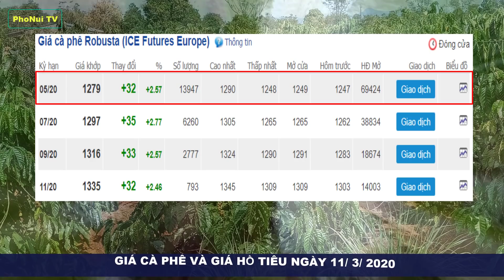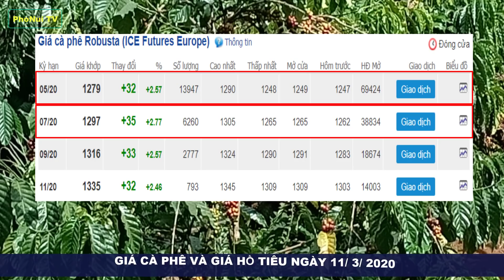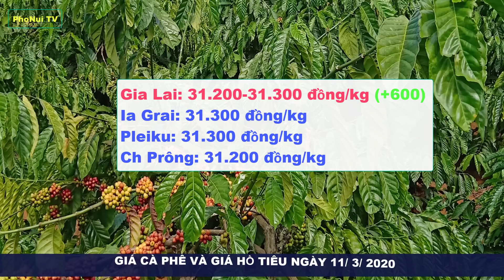GIÁ CÀ PHÊ & GIÁ TIÊU hôm nay ngày 11/3/2020|Giá cà phê tăng 600 đồng/kg giá tiêu đi ngang